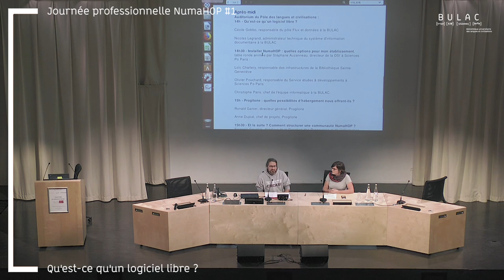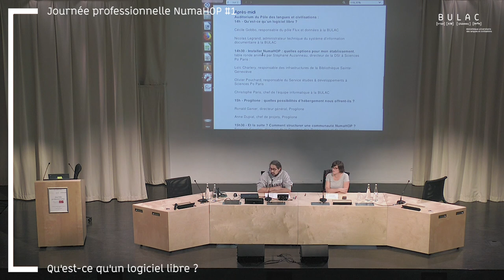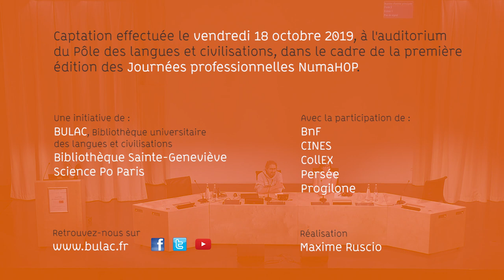Journée NumaHop #1 - Qu’est-ce qu’un logiciel libre ?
NumaHOP permet de gérer une chaîne de numérisation de documents, du constat d’état à la diffusion et à l’archivage, grâce à un interfaçage largement automatisé entre les différentes étapes de la numérisation et les acteurs concernés (prestataires de numérisation, bibliothèques, diffuseurs, CINES).

NumaHOP est un logiciel libre financé par le département de Paris et la communauté d'établissements d'enseignement supérieur et de recherche : université Sorbonne-Paris-Cité. Ce logiciel a été développé par la société Progilone sous la direction de 3 établissements pilotes : Bibliothèque Sainte-Geneviève, Bibliothèque de Sciences-Po, BULAC. Il est librement réutilisable par tout établissement et son code source est en ligne sur GitHub.

Qu’est-ce qu’un logiciel libre ?

Cécile Gobbo, responsable du pôle Flux et données à la BULAC

Nicolas Legrand, administrateur technique du système d'information documentaire à la BULAC